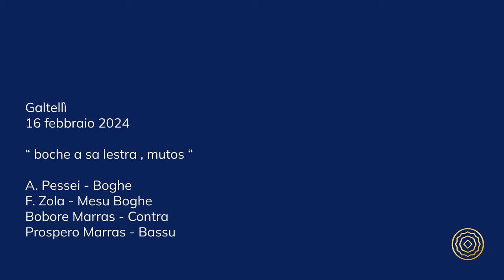Tenore di Galtellì - “ boche a sa lestra , mutos “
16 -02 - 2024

A. Pessei - Boghe
F. Zola - Mesu Boghe
Bobore Marras - Contra
Prospero Marras - Bassu

Progetto “Isterridas: Ricerca, salvaguardia e diffusione della pratica del canto a Tenore”
dell'Istituto Superiore Regionale Etnografico (ISRE),
finanziato attraverso la L. 77/2006 del Ministero della Cultura.

Ricerca sul campo: Sebastiano Pilosu

Audio: Sebastiano Pilosu

Ministero della Cultura, realizzato dall'Istituto Superiore Regionale Etnografico (ISRE)